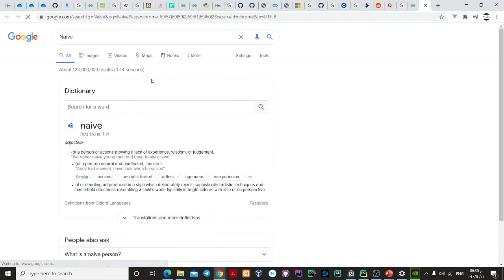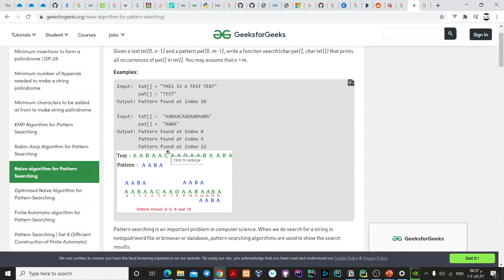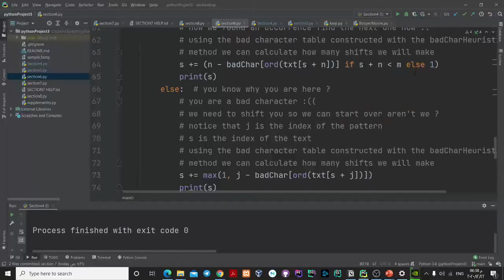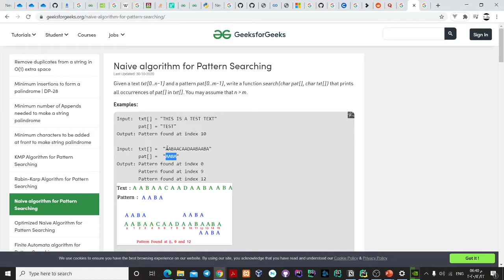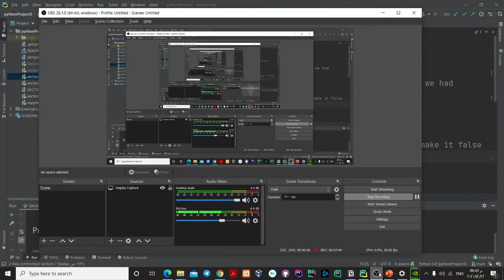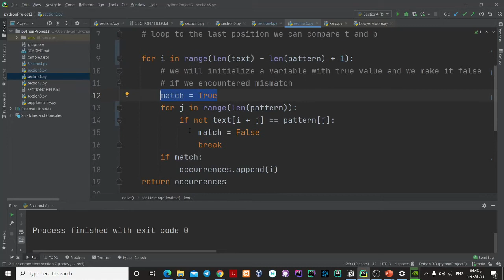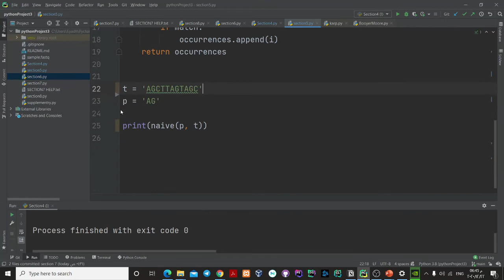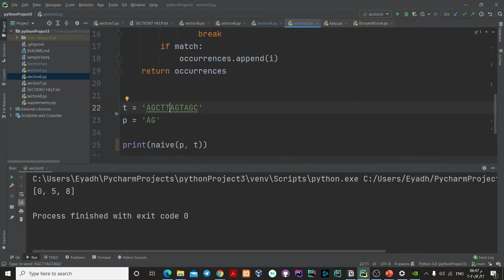Section 5 part 1 naive algorithm